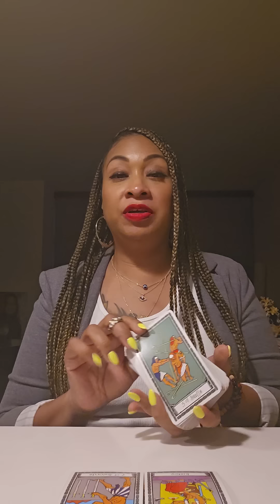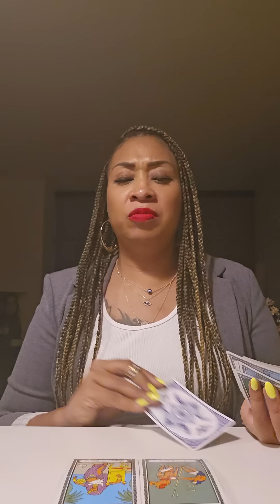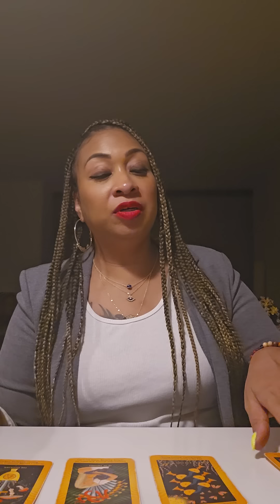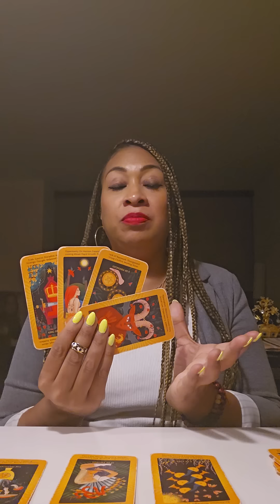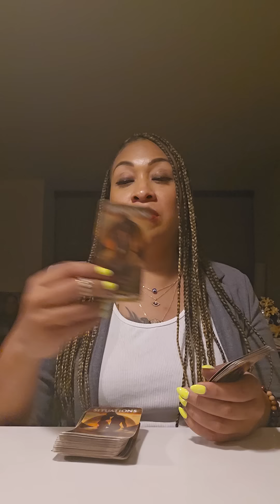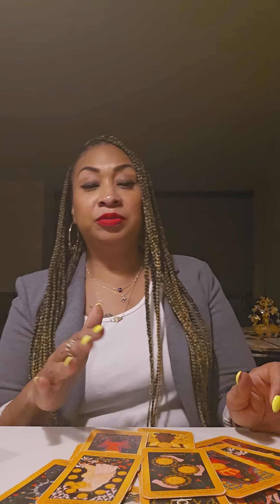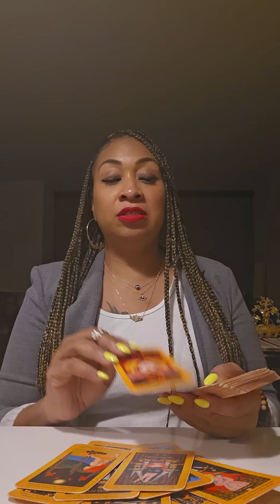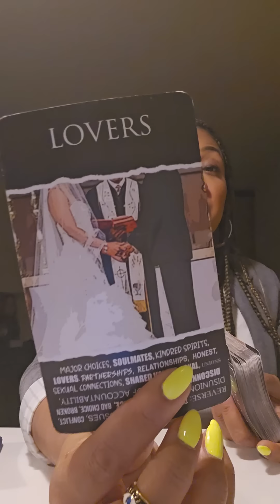POSSIBLE LEO ♌️: LAYING LOW!!!🧿🙏🏽⭐️👑🏆❤️💯🔥🔥🔥🔥🔥🔥🔥🔥🔥🔥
*I am not available for personal readings *